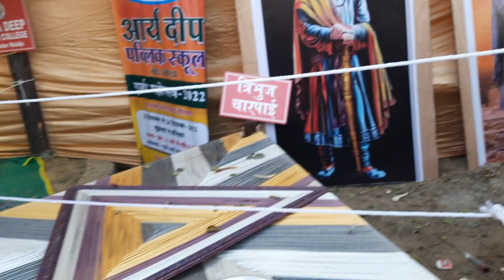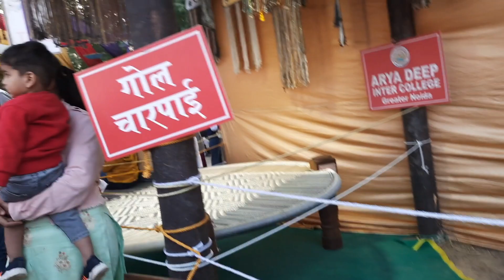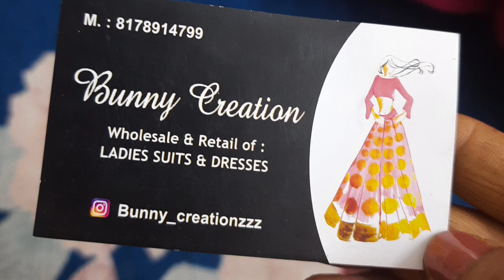Gurjjar Mahotsav 2022, Surajkund Mela Ground | गुर्जर महोत्सव 23 दिसंबर 2022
Gurjar Mahotsav 2022 Surajkund Mela Ground mein aayojit kiya gaya tha